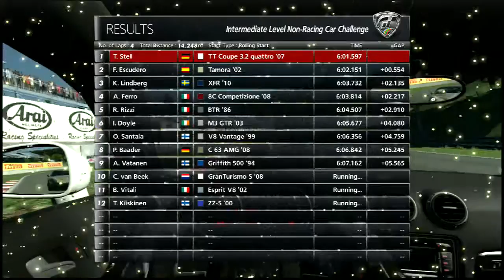Gran Turismo 6 Audi TT Coupe 3 2 quattro LP499 2007 @ MidField